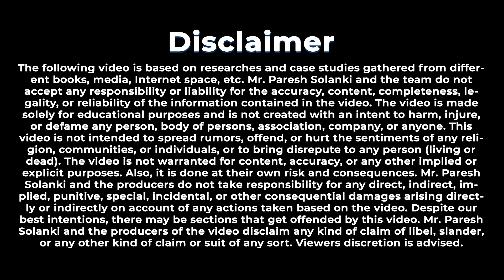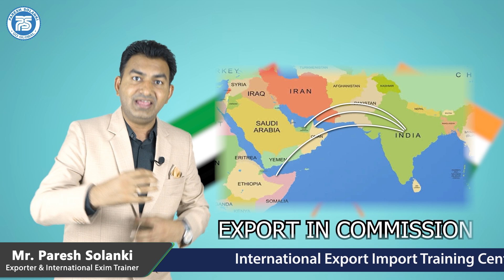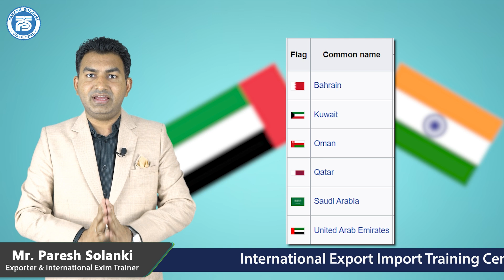Why Gulf country is not Giving advance payment in Export ? | How to do Business in Dubai ?